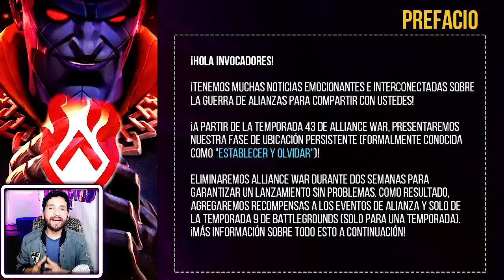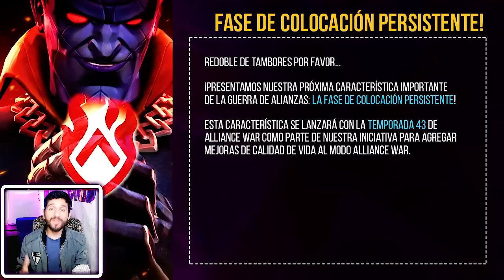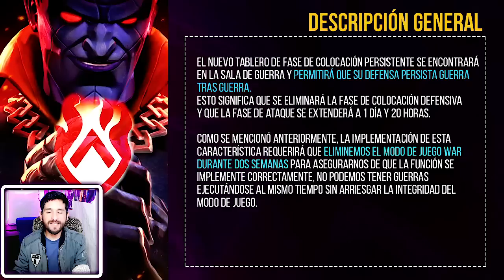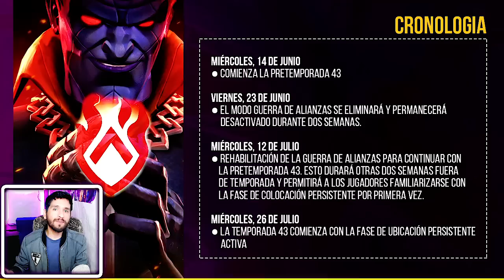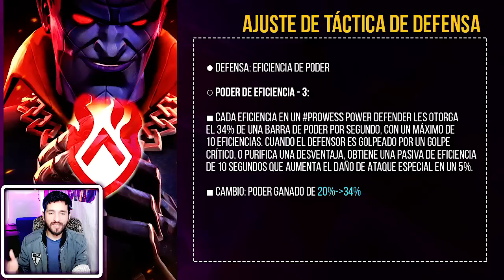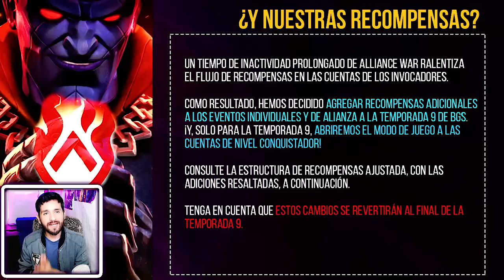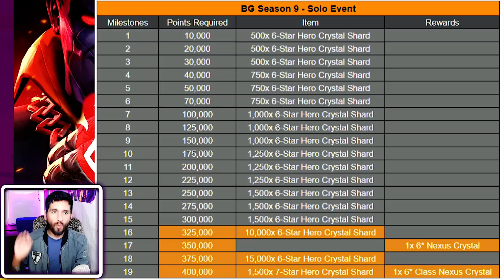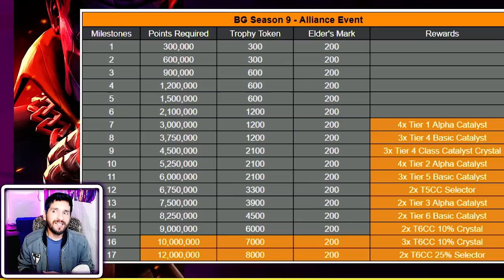DESPLIEGUE AUTOMATICO + CAMBIOS en TEMPORADA 43 y PREMIOS MEJORADOS en BG T9| marvel batalla mcoc